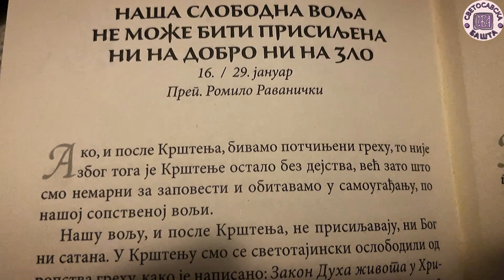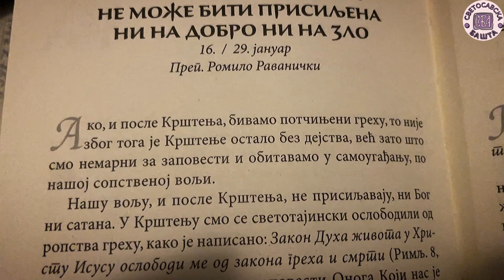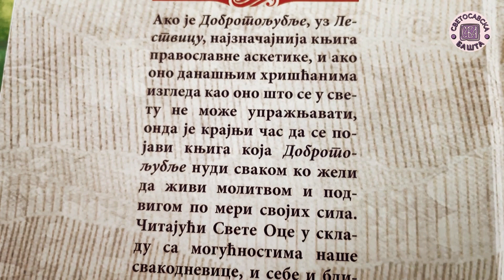Људи имају потпуно слободну вољу - Добротољубље за сваки дан